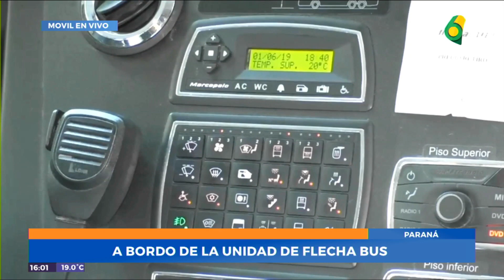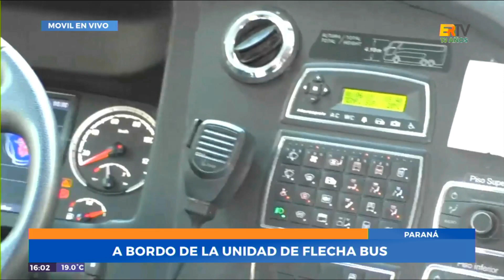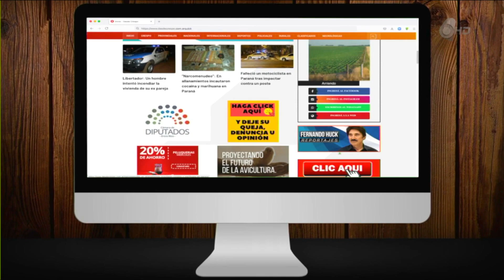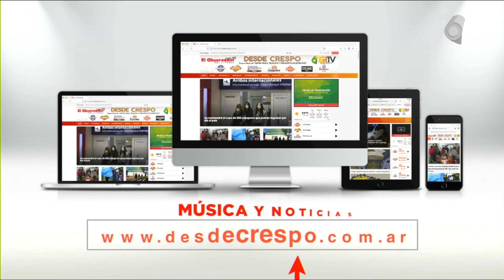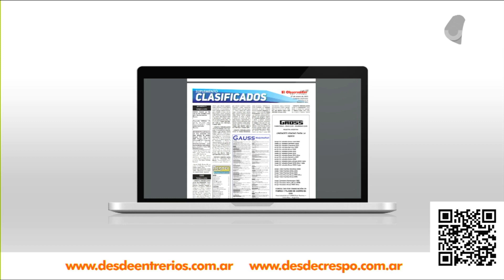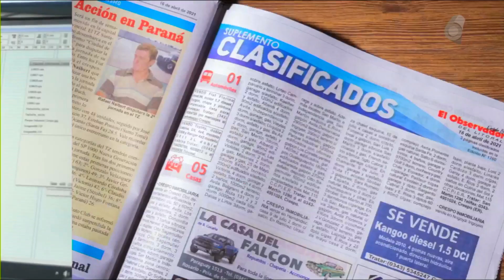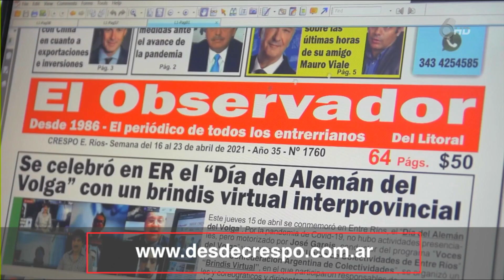Publinota FLECHA BUS2 ----- 2023 07 04 15 44 14